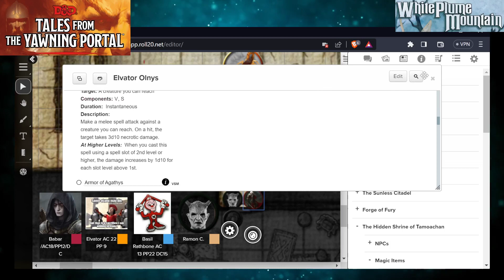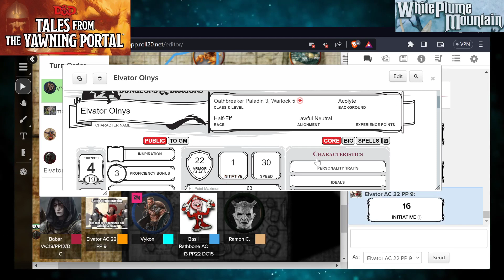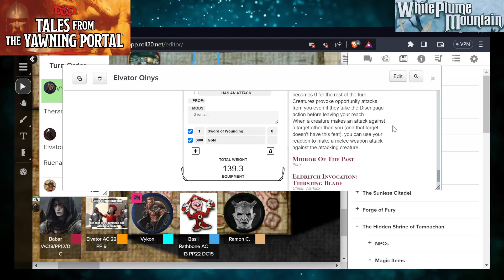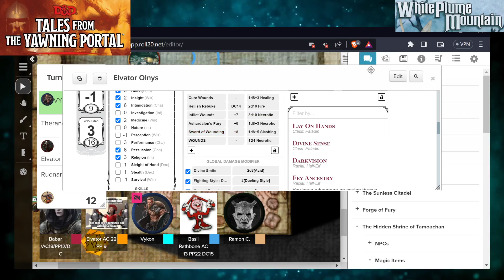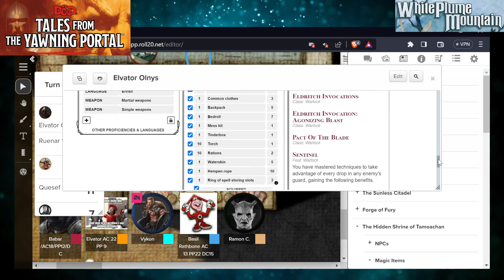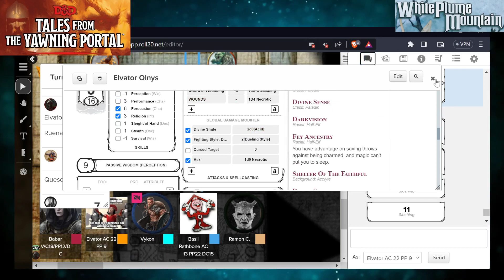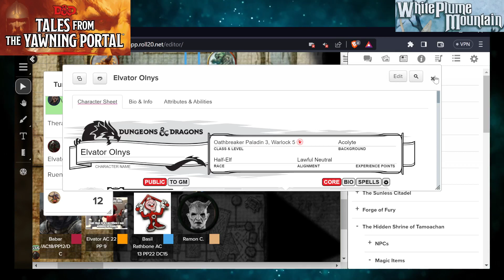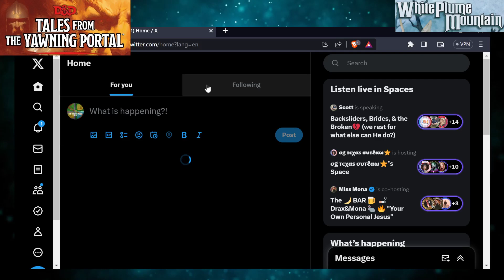Yawning Portal Adventures! White Plume Mountain Chapter 4: I.T.K. Incapacitate, Torture, KILL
Crew, going through the yawning portal series
DM- Eric
Elvator- Stephen
Vykon- Matt
Babar - Ryan
Theranos- Ramon